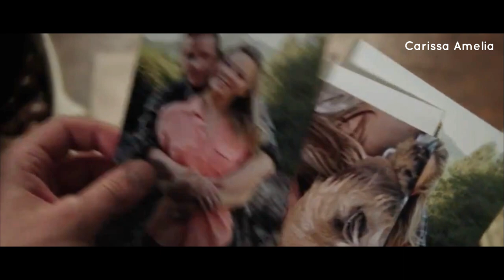S1 E6 - Prince Charming Punya Kembaran?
Once Upon A Time Season 1